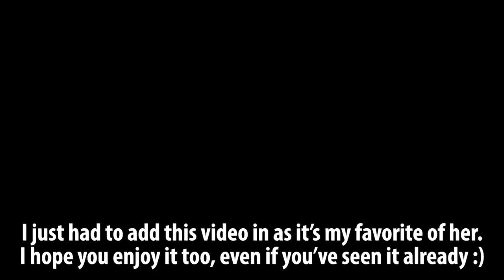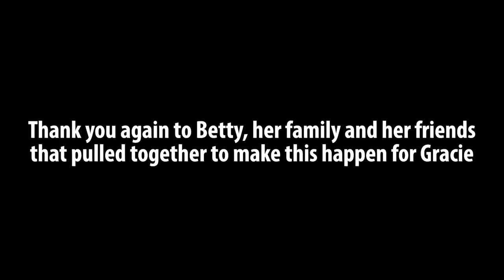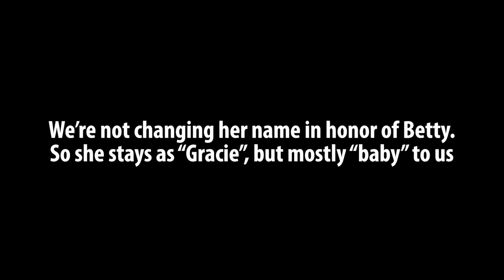Baby Gracie's Story Part 1: How She Came To Us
In this video I talk about how we learned about our new Arabian, Baby Gracie, and some of what was involved to get her here. This is by far not a complete story but I think is enough to get started on talking about her and her life before coming here and how she got to us. I hope you enjoy it.

Some of the technical gear and services I use to capture my horses, rides and all other video and audio used in these vide os

DJI Mavic Air Drone Fly More Combo
DJI Phantom Pro 4 Drone
GoPro Fusion 360 Camera
GoPro Fusion 360 Camera Battery
GoPro Hero6 Black
GoPro Hero 5 Black
GoPro Karma Grip Gimbal Stabilizer
GoPro Housing For Mic Attachment
Rode VideoMicro For GoPro/Phone Mic
GoPro 5/6 MIc Adapter
Canon EOS 6D II Kit (24-105mm f/4L IS II USM)
Rode Video Mic Pro
Joby Gorillapod 3K Kit Compact Tripod
DJI Ronin S Gimbal Stabilizer For DSLR Cameras
Zoom H1n Handy Recorder
Lavalier Mic
Zoom H4n Recorder
Rode NTG2 Condenser Shotgun Microphone
Studio Lights
Ring Light For Cameras